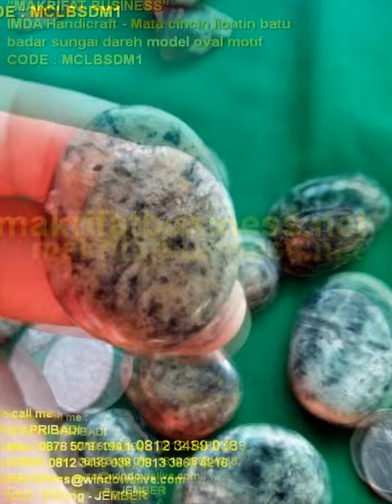Mata cincin liontin batu badar sungai dareh model oval motif 01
Jenis Produk Kerajinan Handicraft Mata cincin liontin batu badar sungai dareh model oval motif 01 , Persembahan team MAKRIFAT BUSINESS Sentral Galeri Kerajinan Seni Acecories Souvenir Handicraft Manik Manik Asli Khas Sajian Produk Unggulan Desa TUTUL Balung Jember Jawa Timur,  ini kami jual dengan harga :

Daftar Harga :

Rp. 85.000,- / satuan

KODE PRODUK : MCLBSDM1

"CARA PEMESANAN"
Ketik SMS kirim ke salah satu nomor :  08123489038, 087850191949,
 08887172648, 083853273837 , 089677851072 dengan cara :

 "MAKRIFAT BUSINES"
SAAT INI MASIH DI BUKA DI RUMAH TEMPAT TINGGAL KAMI DESA TUTUL BALUNG JEMBER JAWA TIMUR, TERIMA KASIH DARI PELANGGAN YANG SUDAH PERNAH SILATURRAHMI KE TEMPAT TINGGAL KAMI SEPERTI PELANGGAN DARI KOREO, THAILAND, KOTA JAKARTA, BANDUNG, BALI, SURABAYA Dll
Alamat Galeri :
"MAKRIFAT BUSINESS"
IMDA Handicraft
@Created by M Imron Pribadi
makrifatbusiness.net

Ida Giawati
Wechat ID : makrifatbusiness
Wechat ID : imronpribadi
KakaoTolk ID : imdahandicraft
KakaoTolk ID : makrifatbusiness